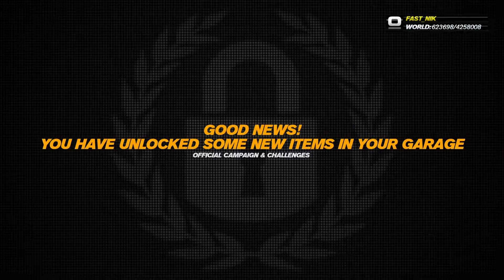trackmaniak #2 gameplay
SHAREfactory™